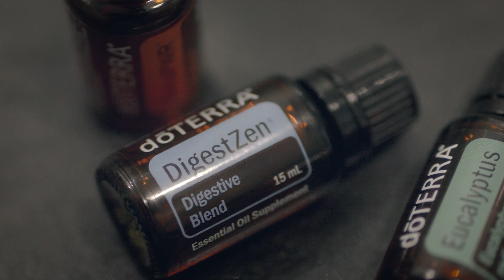Essential Oils - The Ageless Ancient Magic - Club Five - Dr. Ravi Patel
Essential oils are quite popular these days. These oils extracted from natural elements have lots of benefits if used in the right way for the condition. Aromatherapy uses plant-based essential oils to provide the mind and body with numerous health benefits. We promote aromatherapy because of its magical effects on your body and mind.

At Club Five, our professionals are well-equipped with the knowledge of essential oils and so our clients trust us with their uses. Our objective is to provide you with relaxation and ultimate comfort irrespective of your ailments with the appropriate use of essential oils in our therapies.